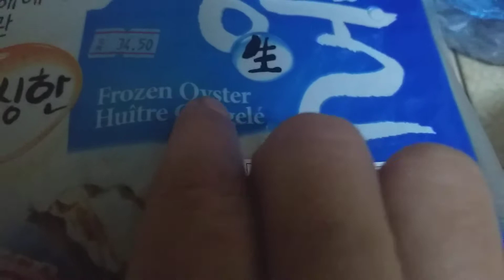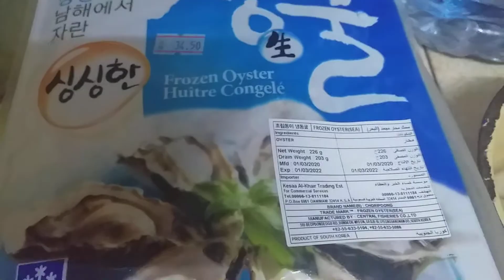Alagang mahillig kumain ng seafoods,